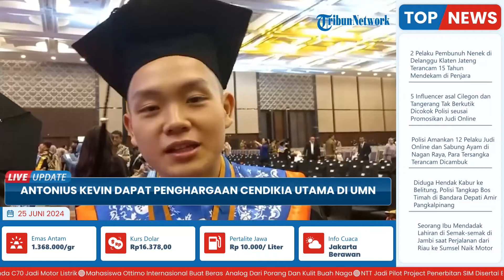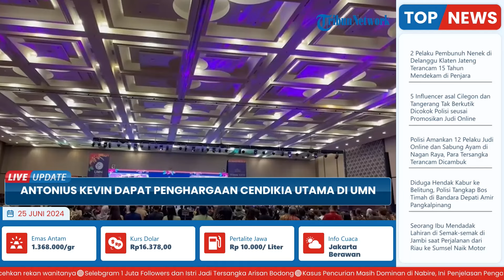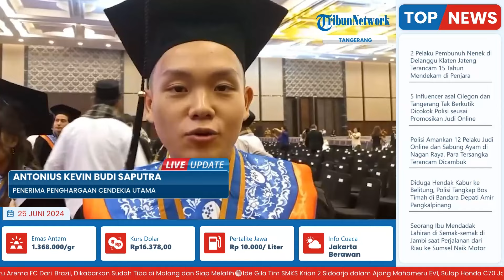Antonius Kevin Terima Penghargaan Cendikia Utama di UMN, Ingin Buka Lapangan Pekerjaan di Indonesia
Laporan wartawan Tribun Tangerang, Ikhwana Mutuah Mico
TRIBUN-VIDEO.COM- Antonius Kevin Budi Saputra (21) mendapatkan penghargaan Cendekia Utama dalam wisuda ke 26 Universitas Multimedia Nusantara, Sabtu (22/6/2024).

Cendekia Utama merupakan penghargaan untuk mahasiswa terpilih yang selama kuliah aktif dalam berbagai kegiatan dan mampu mempertahankan nilai akademis.(*)

Program: Live Update
Host: Yustina Kartika Gati
Editor Video: Ika Vidya Lestari